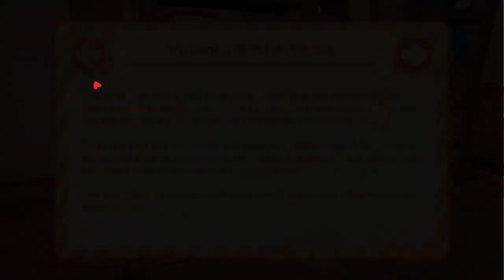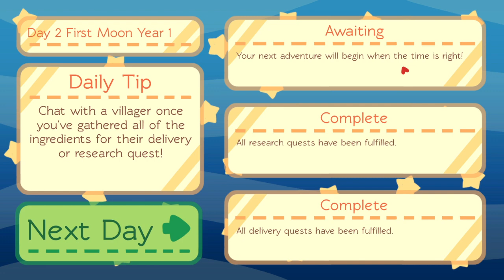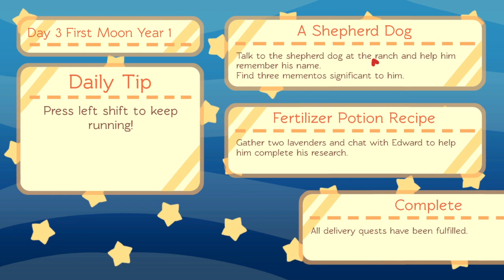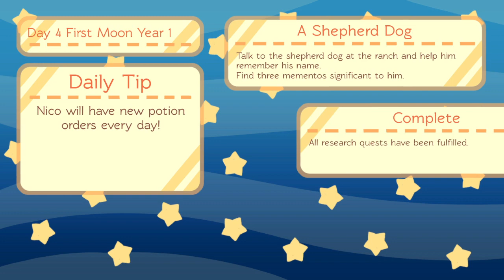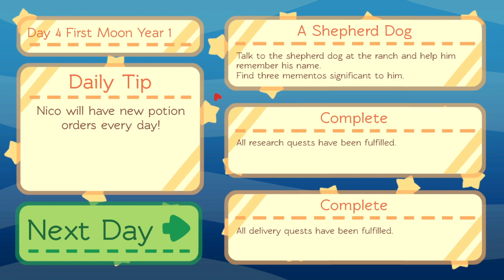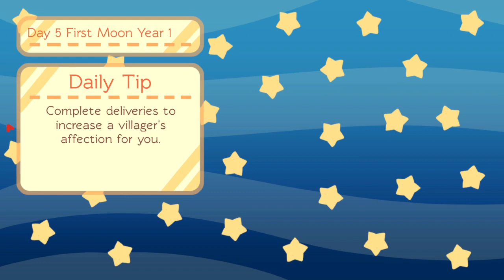Alchemy Story [Indonesia] - First Gameplay (2022.07.12)